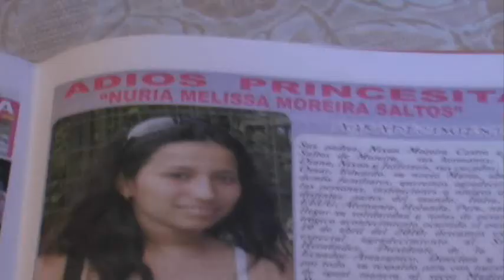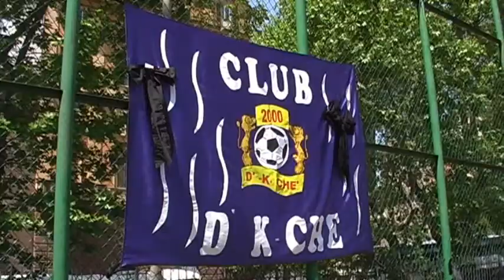Nuria Moreira Italia - Ecuador.wmv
Funerales y despedida de Nuria Moreira, la joven ecuatoriana fallecida debajo de un bus en Italia